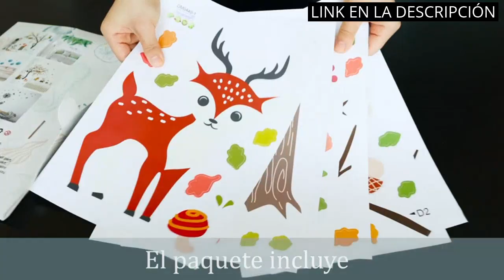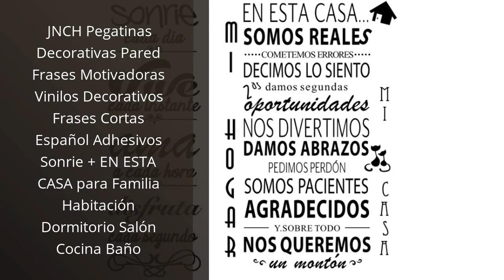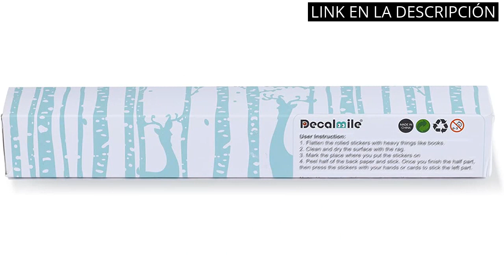【Vinilo pared decorativo】Los 5 mejores vinilos decorativos para transformar tus paredes ✔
✋  Aquí están los 5 mejores vinilos decorativos para transformar tus paredes disponibles en el mercado.

🔽🔽🔽 ENLACES DE COMPRA VINILO PARED DECORATIVO 🔽🔽🔽

1) Creativas de la pared plantas verdes delicados Pegatinas de pared desmontable de la etiqueta autoadhesiva para la etiqueta engomada decoración del hogar

2) decalmile Pegatinas de Pared Árbol de Flores Azul Vinilos Decorativos Aves en Rama Árbol Adhesivos Pared Dormitorio Salón Oficina

3) JNCH Pegatinas Decorativas Pared Frases Motivadoras Vinilos Decorativos Frases Cortas Español Adhesivos Sonrie + EN ESTA CASA para Familia Habitación Dormitorio Salón Cocina Baño

4) decalmile Pegatinas de Pared Flor de Cerezo Rosa Vinilos Decorativos Colgantes Flores Pájaros Adhesivos Pared Dormitorio Salón Ventana

5) decalmile Pegatinas de Pared Hojas de Hiedra Verde Vinilos Decorativos Plantas de Vid Colgantes Adhesivos Pared Salón Dormitorio Oficina

00:00 - Intro
00:05 - 1) Creativas de la pared plantas verdes delicados Pegatinas...
00:35 - 2) decalmile Pegatinas de Pared Árbol de Flores Azul...
01:16 - 3) JNCH Pegatinas Decorativas Pared Frases Motivadoras Vinilos...
01:50 - 4) decalmile Pegatinas de Pared Flor de Cerezo Rosa...
02:21 - 5) decalmile Pegatinas de Pared Hojas de Hiedra Verde...
03:00 - Outro